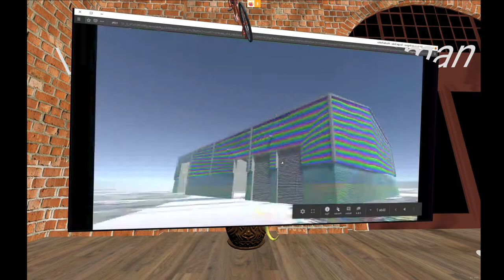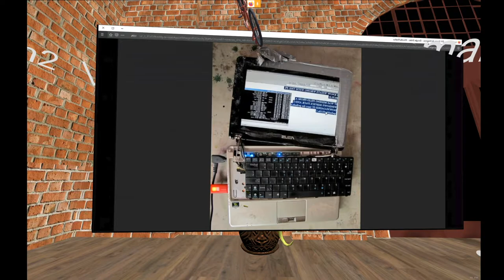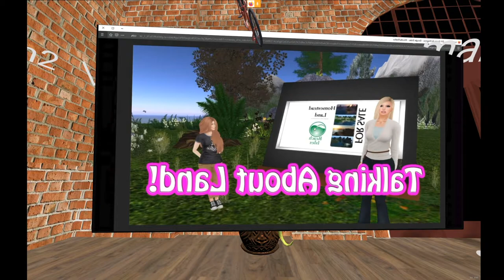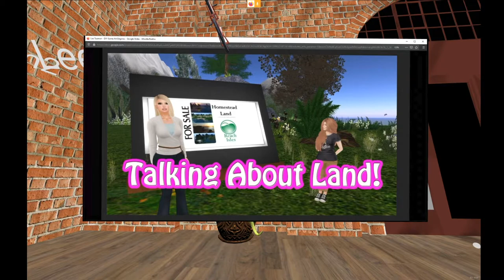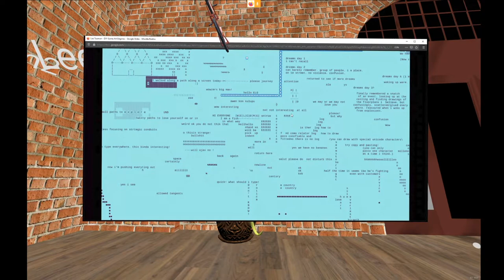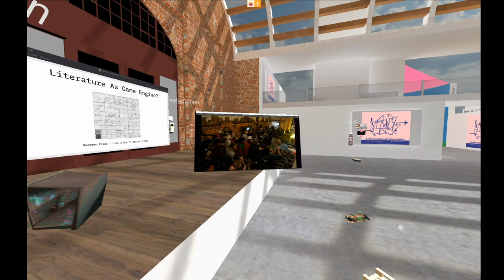Lee Tusman - DIY Game Art Engines, DIY Spaces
GAME ENGINES BEYOND GAMES
Session 5 - Day 2
Lee Tusman presents: DIY Game Art Engines, DIY Spaces

GAME ENGINES BEYOND GAMES was a two-day a symposium that brought together artists, curators and scholars to explore the expanded concept of game engines.

Speaker:
Lee Tusman 👽 is a New York-based new media 🎨💻 artist and educator interested in the application of the radical ethos of collectives 👩🏿‍🏭 👨🏼‍🎤 🧑🏿‍🎨 👩🏻‍🔬 👨‍👨‍👧‍👧 and DIY culture 🧷 to the creation of, aesthetics, and open-source distribution methods 🖨️ of digital culture. He works in code ⌨️, collage ✂️, sound 🎶 and text 📝. His artistic output includes installations 🗑 , interactive media 📑, video art 📹, experimental games 🎮, sound art 🔊, websites 🌐, bots 🤖 and micro-power radio stations📡. His work has been shown at museums 🏛️, galleries 🖼️, artist-run spaces 🏚️ and virtual environments 🛸. He studied at Brandeis University and received his MFA at UCLA in Design Media Arts. He is Assistant Professor 🏫 of New Media and Computer Science at Purchase College.

Lee is an organizer with Babycastles, a NYC-based collective fostering and amplifying diverse voices in videogame culture as well as a collaborator with artist-run community Flux Factory. He co-founded Processing Community Day NYC. He is a past organizer at Hidden City Philadelphia, Little Berlin and KCHUNG Radio.